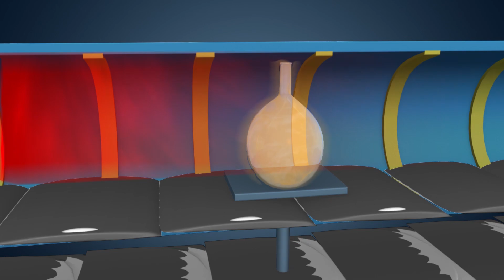Chemistry Grade 12 Playlist Introduction | Studious Telugu | రసాయన శాస్త్రం | 12వ తరగతి